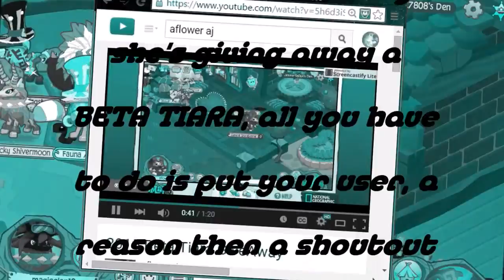Animaljam | Shoutout to Aflower Aj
- ♪ music ♪ -
No music, sorry!

- ♥ recorded with ♥ -
*Bandicam (Edited with Movie maker.)

~ 🌟 stay magical my magicians 🌟 ~

We would appreciate it so much, thank you.~" -magicclan10 Aj
P.P.S: "All music used in my videos do not belong to me, i am not a very good musician, all music in my videos are listed in the description." ^w^

- Magicclan10 Aj